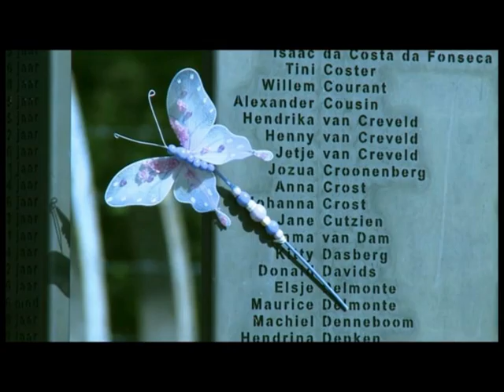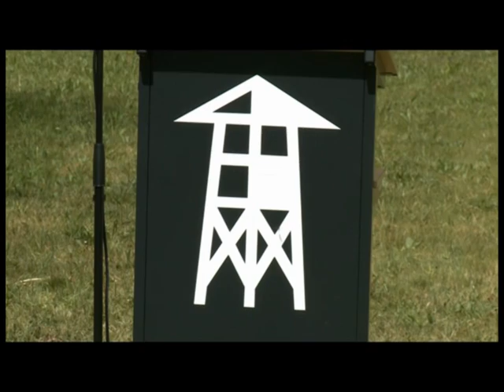Dodenherdenking 2011_deel 1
Dodenherdenking op 4 mei 2011 in Nationaal Monument Kamp Vught.
Op woensdag  4 mei is op het buitenterrein van Nationaal Monument Kamp Vught de jaarlijkse openbare dodenherdenking. De bijeenkomst begint om 14.00 uur met een welkomstwoord door Jeroen van den Eijnde, directeur van Nationaal Monument Kamp Vught. Dit jaar is Commissaris van de Koningin van Noord-Brabant, prof. dr. Wim van de Donk gevraagd om een toespraak te houden.
Siënna Hernandez, één van de winnaars van de landelijke gedichtenwedstrijd 'Dichter bij 4 mei' van het Nationaal Comité 4 en 5 mei, draagt haar gedicht voor. BJ Baartmans en Gerard van Maasakkers  verzorgen de muzikale bijdragen. Zij zingen enkele liederen van de cd 'Wie', een uitgave van Nationaal Monument Kamp Vught die verscheen bij het 20-jarig bestaan van het herinneringscentrum in 2010.

Jaarlijks spreekt ook een oud-gevangene van kamp Vught; op 4 mei vertelt dr. Nico van Hasselt (1924) wat de oorlog voor hem betekend heeft. Huisarts worden is een belofte die hij zichzelf deed tijdens de Tweede Wereldoorlog. Van Hasselt heeft nog steeds een praktijk in Amsterdam. Na dit programma is er een korte, stille tocht naar de asputten bij het crematorium van kamp Vught, waar ter afsluiting een herdenking met kranslegging en defilé zijn. De stoet wordt voorafgegaan door tamboers van het Vughtse gilde Sint Catharina.